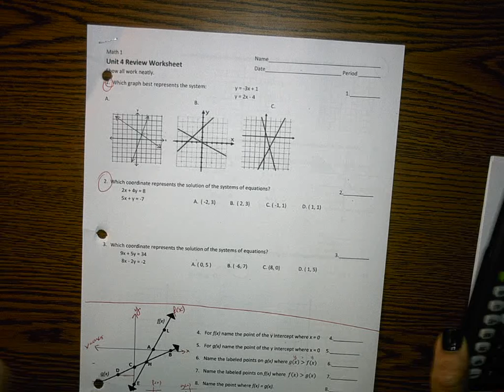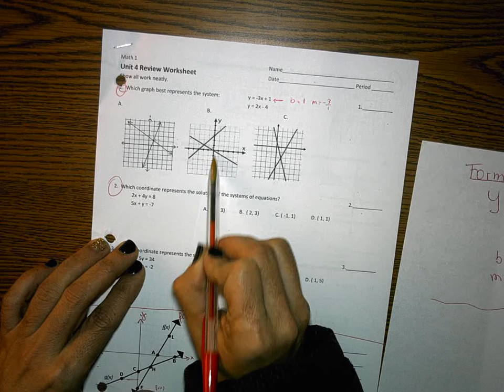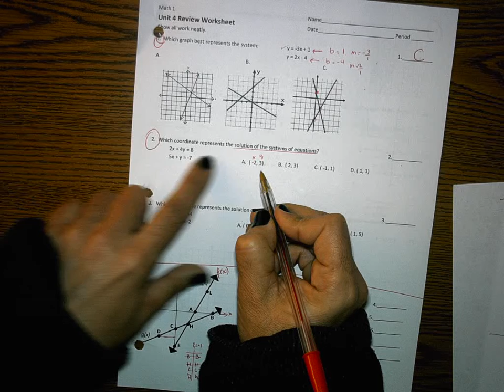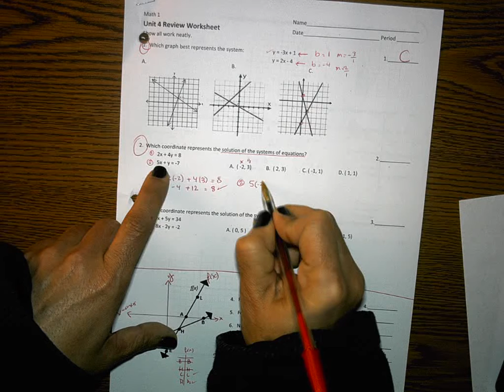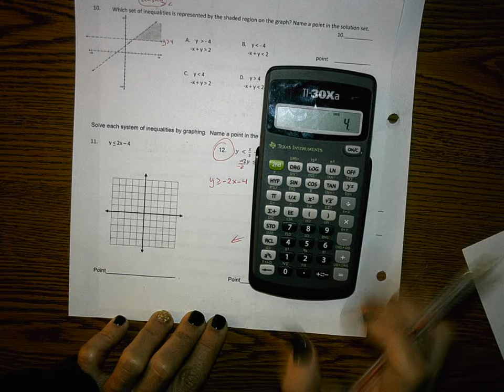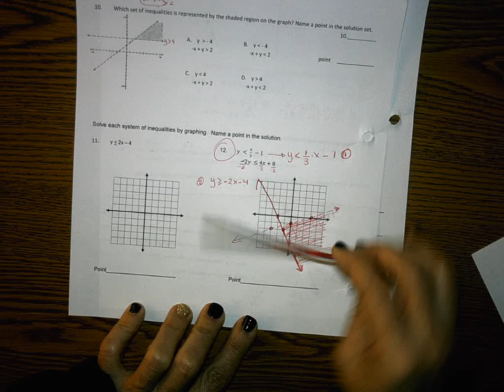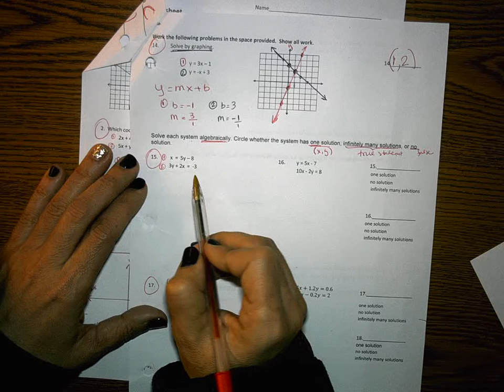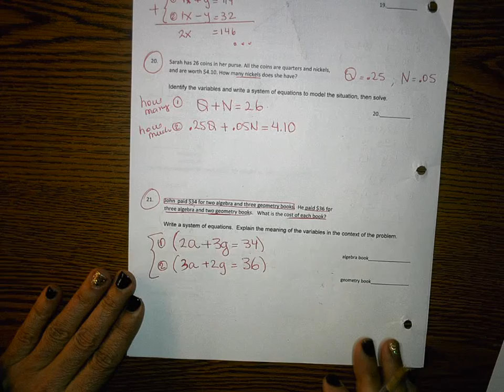Unit 4 Review